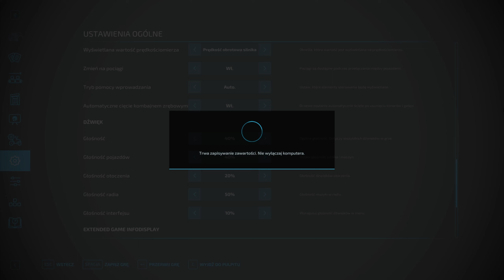Farming Simulator 22 Polska Wieś Odcinek #49 Prasowanie słomy i koszenie sorga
Miłego oglądania